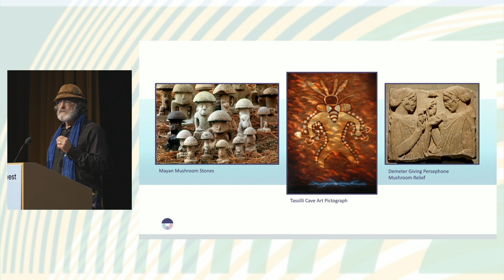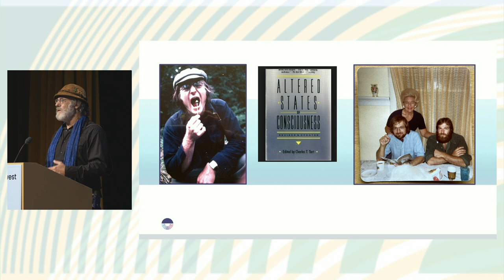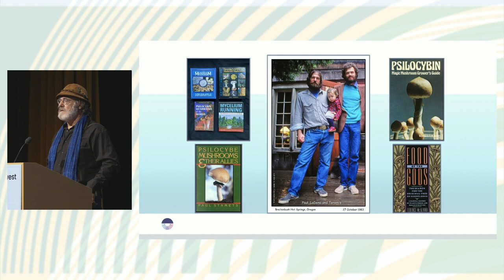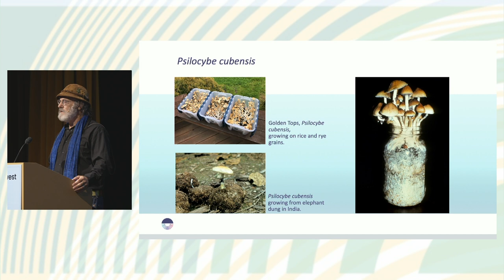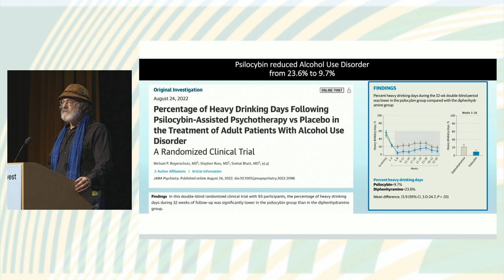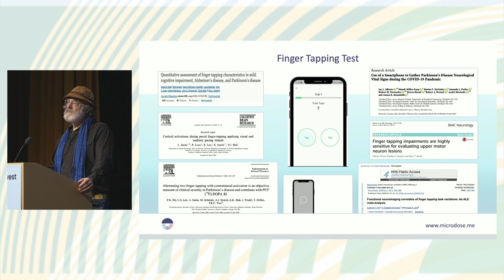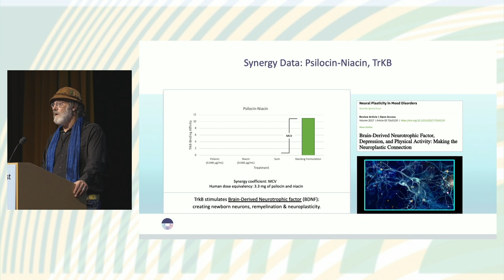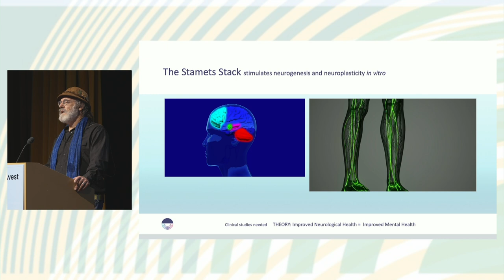Horizons Northwest 2022: PAUL STAMETS, "Psilocybin & Neurogenesis"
Friday, September 16. "Psilocybin & Neurogenesis: A Narrative for the Entourage Effect of Microdosing": Renowned mycologist, author, advocate, entrepreneur Paul Stamets addresses recent research and findings into the beneficial properties of psilocybin-containing fungi.